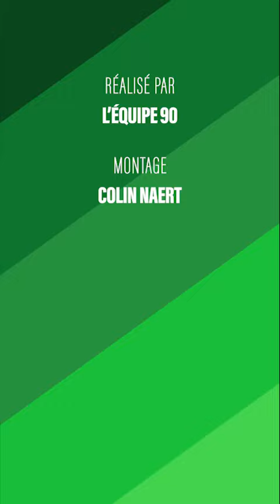Zaïre-Emery, Maignan, Taïwo, Mvogo, Soppy... le meilleur de 90football du 13 au 19 novembre 2023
Ceux qui connaissent le mieux Warren Zaïre-Emery racontent le prodige du PSG, Taye Taïwo (ex-OM) refuse de raccrocher, Yvon Mvogo (Lorient) se rappelle ses débuts, Mike Maignan (Milan AC) par ses proches, Bernard Blaquart a peur pour le Nîmes Olympique... et bien d'autres choses ! Voici le best of des vidéos parues sur l'Application gratuite 90football du 6 au 12 novembre 2023.